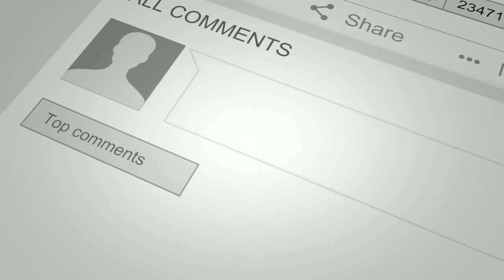Is Fish Fungus Contagious? From Fish to Fish? From Fish to People?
Dr. Erik Johnson answers and explains the question: Is fish fungus contagious?

Shopping Below Supports The Channel:
200 Watt Durable 78 Degree Heater

Uniseals
The very best Daylight Timer, 3 prong digital.
Durable, cheap, 200W submersible 78DF Pre-set heater of choice: